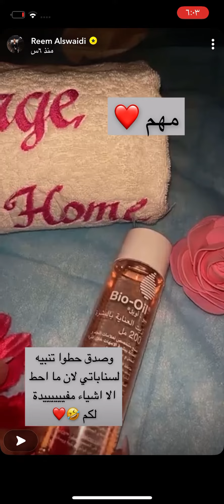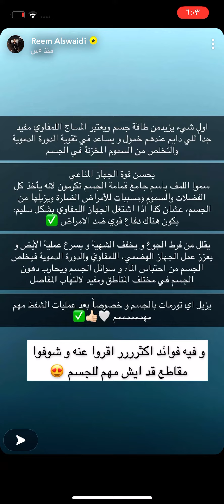بايو اويل و مساج الجهاز اللمفاوي/ ريم السويدي